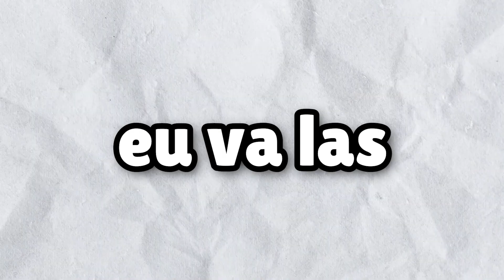MAGAZIN DE 1 LEU vs 1.000.000 LEI in MInecraft!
🍔VIZIONARE PLĂCUTĂ!🧡